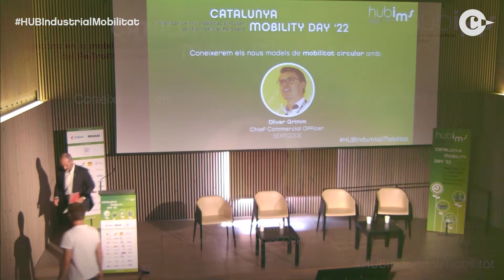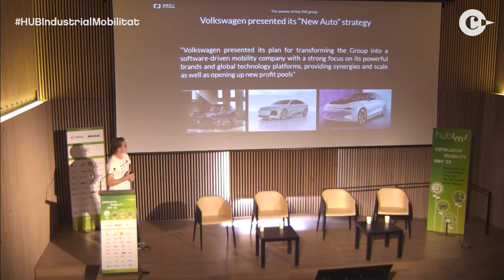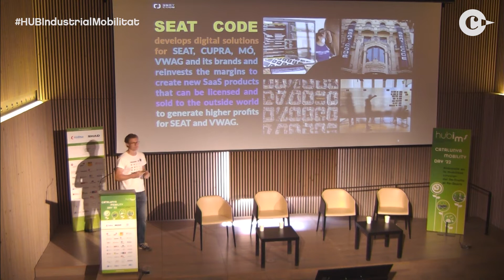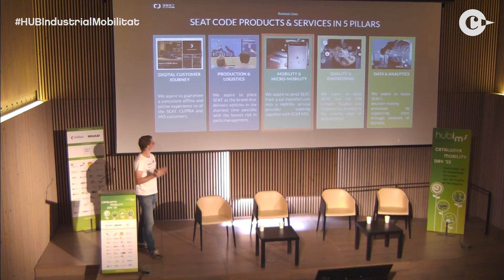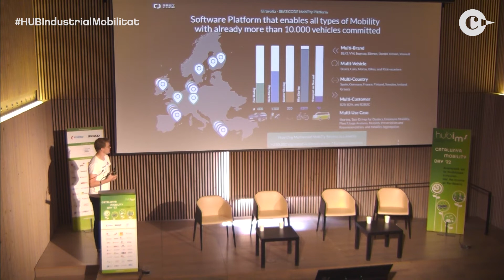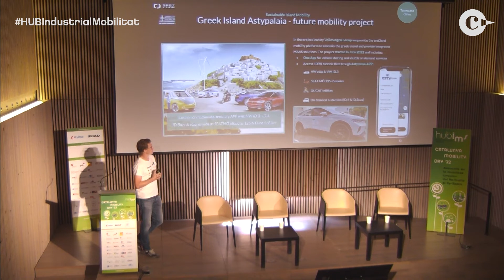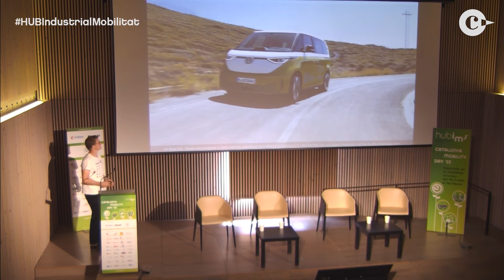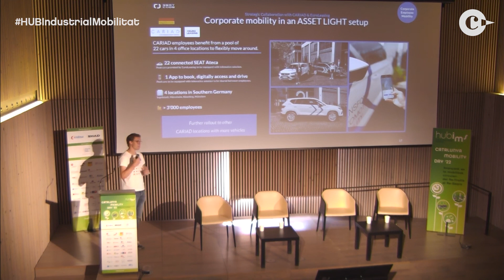Catalunya Mobility Day ‘22: nous models de mobilitat circular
El Catalunya Mobility Day ‘22 aborda amb profunditat i perspectiva de país els
reptes que preocupen i ocupen a la indústria de la mobilitat sostenible a
 Catalunya.

Ponència central: nous models de mobilitat circular, a càrrec d’Oliver
Grimm, Chief Commercial Officer de SEAT:CODE.